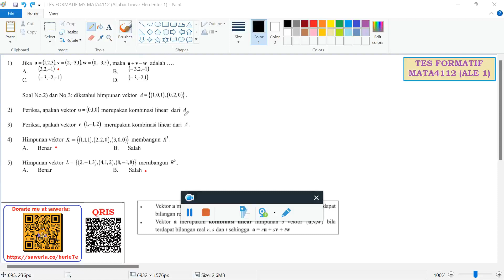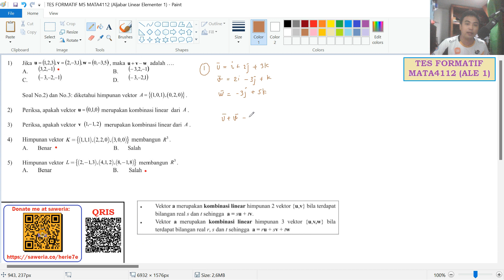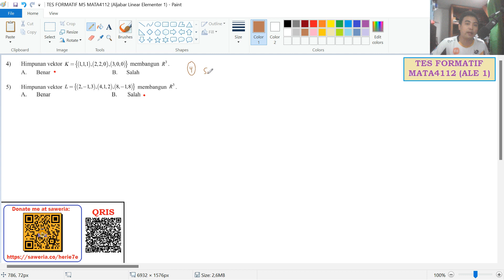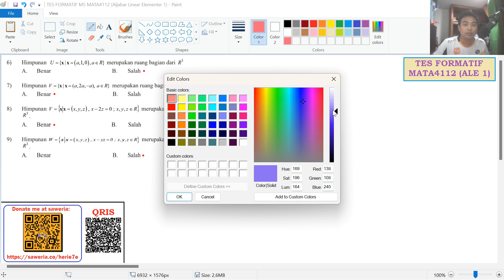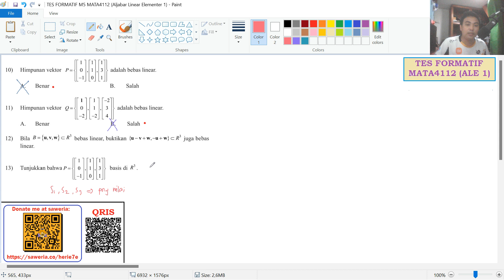Pembahasan Modul 5 Kegiatan Belajar 1 | Aljabar Linier E. 1 (MATA4112) Edisi 3 Universitas Terbuka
Di video berisi pembahasan mengenai Tes Formatif dari Kegiatan Belajar 1 (Ruang Vektor R3) dan Kegiatan Belajar 2 (Persamaan Parameter Garis dan Bidang) dalam Modul 5 (Ruang Vektor R2 dan R3) untuk Bahan Ajar (BA) Aljabar Linier Elementer 1 (MATA4112) Edisi 3 Universitas Terbuka.

Timeline:
1. KB 1 Nomor 1 (00:00)
2. KB 1 Nomor 2 (03:33)
3. KB 1 Nomor 3 (10:35)
4. KB 1 Nomor 4 (12:39)
5. KB 1 Nomor 5 (17:41)
6. KB 1 Nomor 6 (23:03)
7. KB 1 Nomor 7 (30:30)
8. KB 1 Nomor 8 (36:02)
9. KB 1 Nomor 9 (40:54)
10. KB 1 Nomor 10 (43:24)
11. KB 1 Nomor 11 (49:09)
12. KB 1 Nomor 12 (53:25)
13. KB 1 Nomor 13 (57:31)

Untuk playlist pembahasan Aljabar Linier Elementer 1 (MATA4112) Edisi 3 UT bisa langsung klik link di: